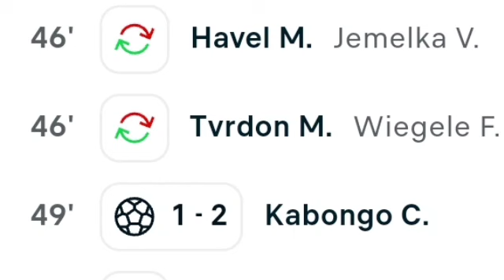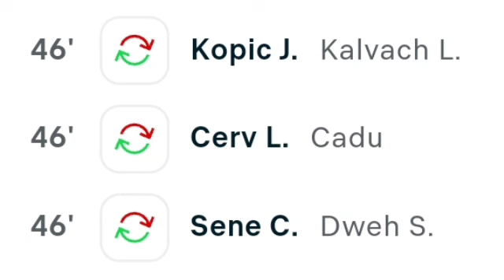Viktoria Plzeň vs Qarabag FK (1-2) Leandro Andrade Goal | All Goals and Extended Highlights